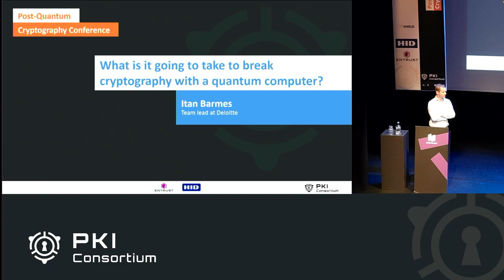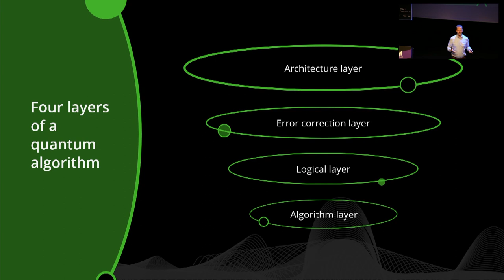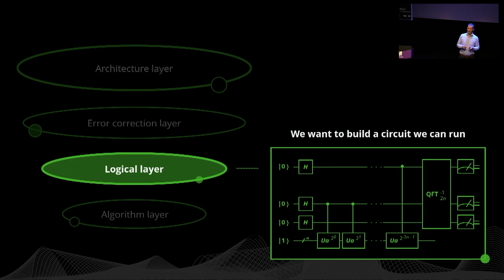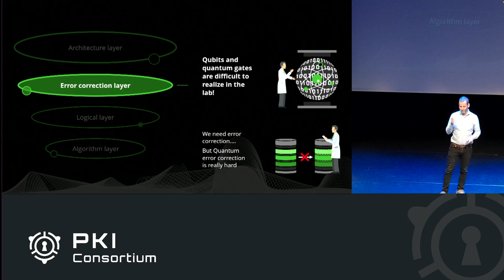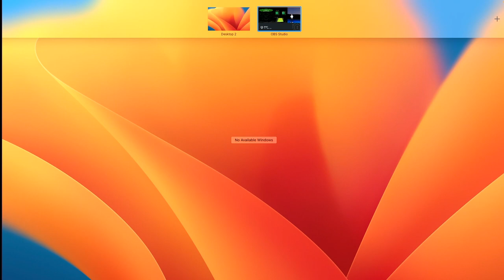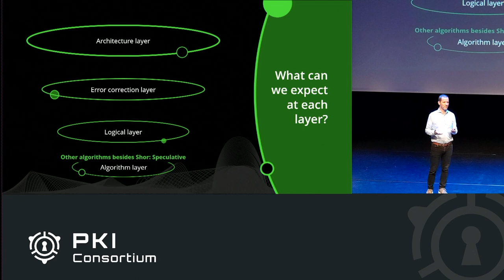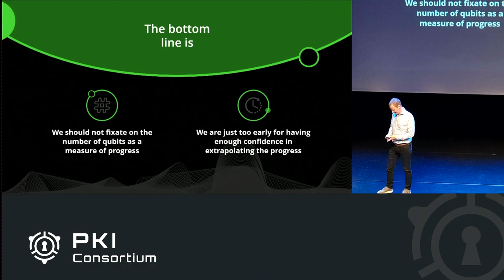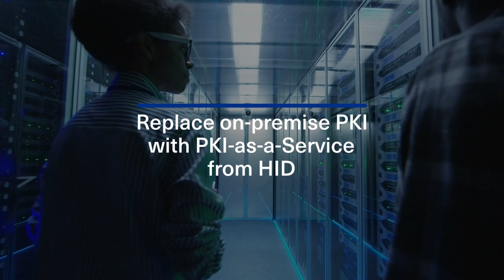What is it going to take to break cryptography with a quantum computer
The whole industry is working on standardizing and implementing post-quantum cryptography, in order to mitigate the risk from future quantum computers. One question that is (and will probably remain) unanswered is “when are quantum computers going to be powerful enough to break cryptography?”. At the same time, there are regular press releases about new methods of breaking cryptography in the short term. These publications often cause panic and confusion which is counter-productive to the process of mitigating the quantum risk.

In this presentation we give a high-level description on how quantum algorithms work, and what still needs to happen before such algorithms can be implemented on real hardware. A simple model can be used to make sense of past and future announcements on the nearing moment of the cryptopocalypse (the point at which quantum computing becomes powerful enough to use Shor’s algorithm to crack public-key cryptography). We discuss some of the examples from the past year.

Itan Barmes - Team lead at Deloitte